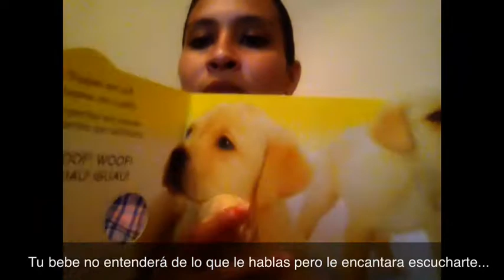Creciendo Con Nuestro Bebe (3 Meses)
Seguimos con la serie d vídeos creciendo con nuestro bebe... Espero la disfruten,,, tres meses..! :)